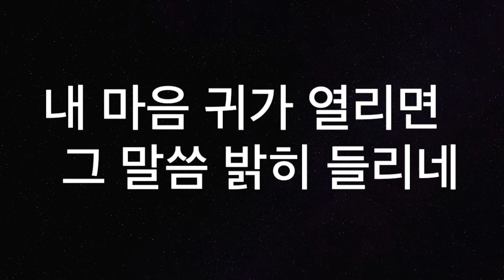[새찬송가78장MR] 저 높고 푸른 하늘과